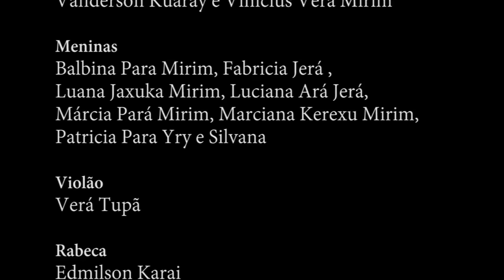Coral Guarani Tenonderã - Pejukatu Xondaro'i (Música Indígena Guarani)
O Coral Guarani Tenonderã é um grupo étnico-musical e apresenta cantos tradicionais do índios Guarani Mbya. Eles vivem na Aldeia Sapukai - Bracuí, no município de Angra dos Reis - RJ - Brasil.

O DVD Tenonderã - Caminho Guarani foi dirigido pelo documentarista Felipe Scapino e produzido pela Gopala filmes em parceria com o Projeto Garoupa.

Direção: Felipe Scapino
Coordenador do Coral Guarani Tenonderã: Antonio Tupãzinho Da Silva Santos Da Silva Santos
Realização: Gopala Filmes e Projeto Garoupa

Meninos - Xondaros
Anderson Verá, Cleison Xunu Mirim, Dirceu karai, Edson Karai, Felipe Verá, Lenilson Karai, Valdeir Karai, Vanderson Kuaray e Vinicius Verá Mirim

Meninas - Xondarias
Balbina Para Mirim, Fabricia Jerá , Luana Jaxuka Mirim, Luciana Ará Jerá, Márcia Pará Mirim, Marciana Kerexu Mirim, Patricia Para Yry e Silvana

Rabeca: Edmilson Karai

Contatos:
@Cinedoc_Brasil - Canal (Instagram)
@Felipe.Scapino (Instragram)